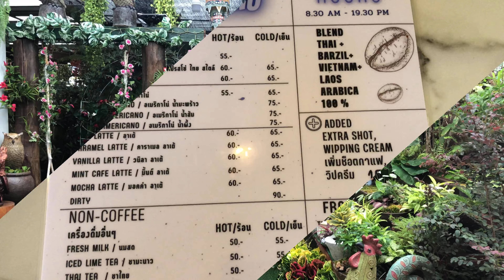The Best! Salow Bar Moka Coffee 1929